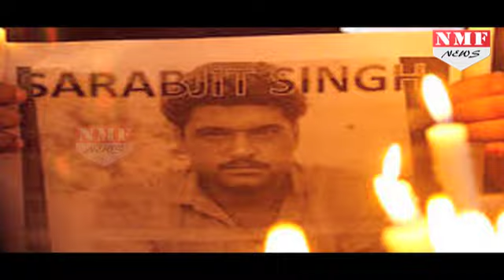फिल्म ‘Sarbjit’ के पहले गाने में बेहद खूबसूरत नजर आ रही हैं Aishwarya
Aishwarya Rai Bachchan’s new still from her upcoming film ‘Sarbjit’ is out and the actress can be seen dressed in traditional red suit complete with bindi, bangles. Aishwarya looks stunning in the picture which is from a Punjabi folk song in the film. In the earlier stills, Aishwarya was seen in a no-make up avatar, but this picture of hers is different. Aishwarya Rai Bachchan will essay the role of Dalbir Kaur, Sarbjit Singh’s sister, who fights for justice for him.